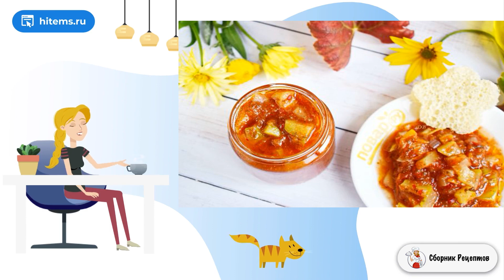Икра из кабачков по бабаевски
Террин – это нечто среднее между паштетом и запеканкой. Свое название блюдо получило от формы, в которой оно изначально готовилось. Террин значит скорее способ приготовления, нежели само блюдо.    Изначально террин – это керамическая огнеупорная форма с крышкой, в которой готовились измельченное мясо или овощи. Позже и само блюдо стало называться террином. Рецептов приготовления террина существуют тысячи. Они готовятся из мяса, курицы, рыбы, овощей и даже фруктов. Технология приготовления террина очень проста: продукты измельчаются, как для паштета, а затем складываются в форму и запекаются до готовности. Обязательным является связующий компонент, благодаря которому террин будет держать форму. Блюдо подается порезанным на тонкие ломти. Сегодня я хочу поделиться с вами рецептом, как приготовить террин из рыбы. Это мой любимый вариант приготовления, предлагаю и вам попробовать его.

Ингредиенты:
Филе пангасиуса — 500 Грамм,
Рис — 100 Грамм,
Белок — 1 Штука,
Сливки 20% — 100 Миллилитров,
Соль, перец — По вкусу,
Мускатный орех — По вкусу (молотый),